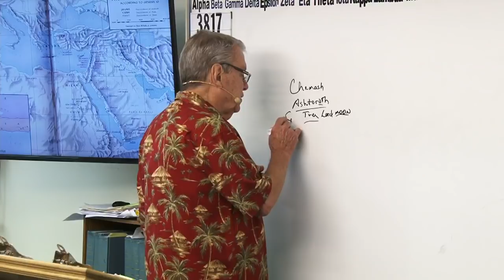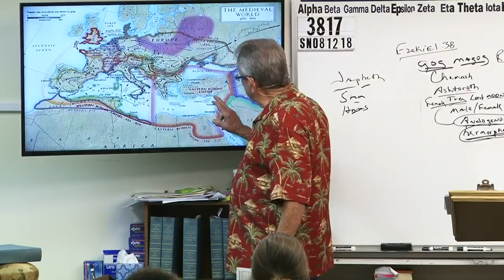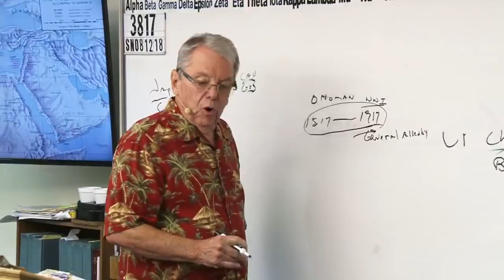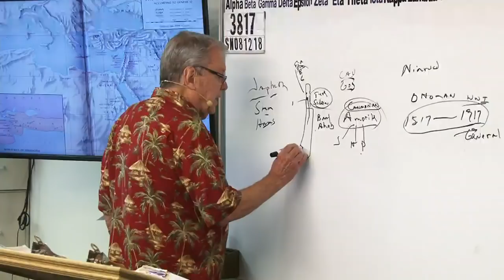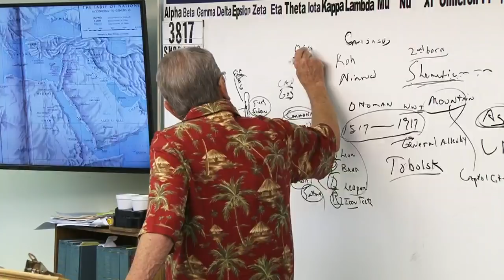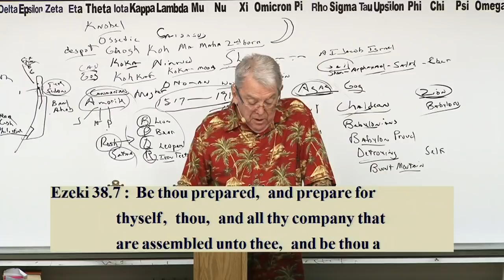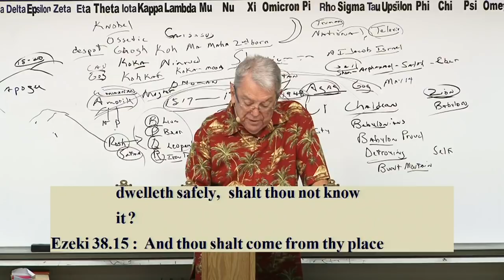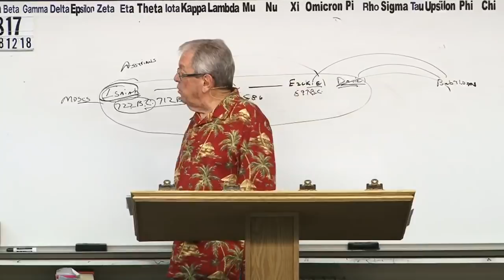#3817 The Table Of Nations- Genesis 10- At The End Of Time The Nations Around Israel Will Attack ...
3817 SN081218 The Table Of Nations- Genesis 10- At The End Of Time The Nations Around Israel Will Attack Under Their Ancient Names- “Gog And Magog”

James 1:18 - Of his own will begat he us with the word of truth, that we should be a kind of firstfruits of his creatures.
Romans 9:15-16 - For he saith to Moses, I will have mercy on whom I will have mercy, and I will have compassion on whom I will have compassion. So then it is not of him that willeth, nor of him that runneth, but of God that sheweth mercy.
John 5:21 - For as the Father raiseth up the dead, and quickeneth them; even so the Son quickeneth whom he will.
John 6:39 - And this is the Father's will which hath sent me, that of all which he hath given me I should lose nothing, but should raise it up again at the last day.

Isaiah 46:10 - Declaring the end from the beginning, and from ancient times the things that are not yet done, saying, My counsel shall stand, and I will do all my pleasure.
Eccl. 3:14 - I know that, whatsoever God doeth, it shall be for ever: nothing can be put to it, nor any thing taken from it: and God doeth it, that men should fear before him.
Ephesians 1:11 - In whom also we have obtained an inheritance, being predestinated according to the purpose of him who worketh all things after the counsel of his own will